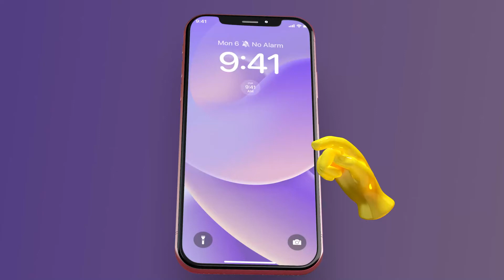Download Theme Pokémon on MyTheme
MyTheme: Thay đổi biểu tượng là lựa chọn số 1 để tùy chỉnh màn hình chính Android của bạn với các chủ đề, biểu tượng và tiện ích trong các gói biểu tượng! Nó giúp làm cho các biểu tượng ứng dụng, hình nền và tiện ích của bạn trông thú vị hơn

Sử dụng MyTheme, bạn có thể thay đổi biểu tượng ứng dụng trên màn hình của mình bằng nhiều hình ảnh khác nhau để phản ánh cá tính và sở thích của bạn. MyTheme cung cấp nhiều biểu tượng, chủ đề và ảnh chụp màn hình được thiết kế đẹp mắt. Với tính năng tùy chỉnh biểu tượng, bạn cũng có thể chọn những hình ảnh mình thích nhất từ album và đặt chúng làm biểu tượng ứng dụng của mình. Tải xuống MyTheme ngay bây giờ để làm cho màn hình của bạn mới và đẹp!